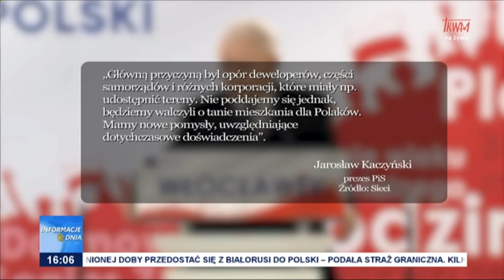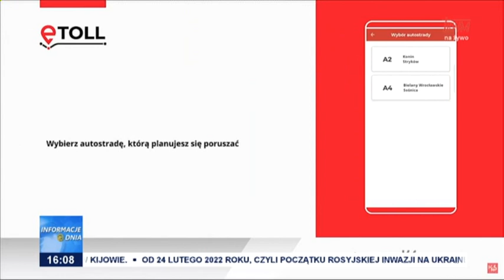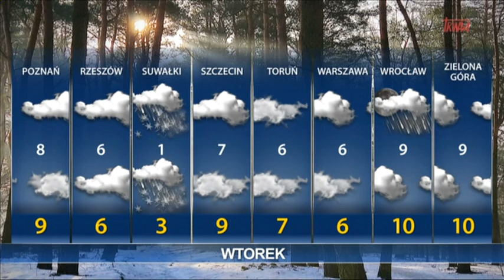Informacje Dnia 20.02.2023 [16.00]